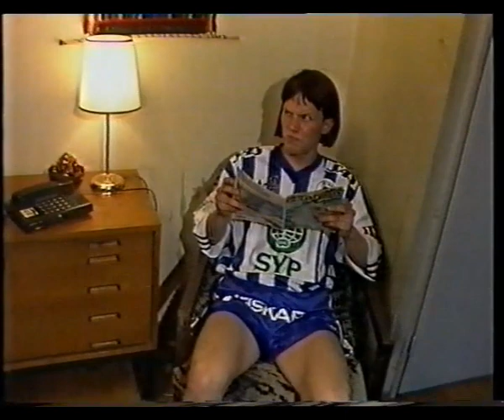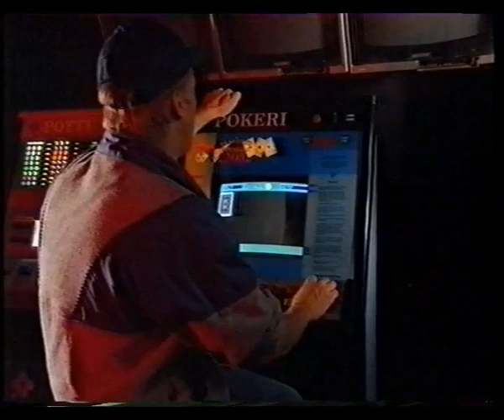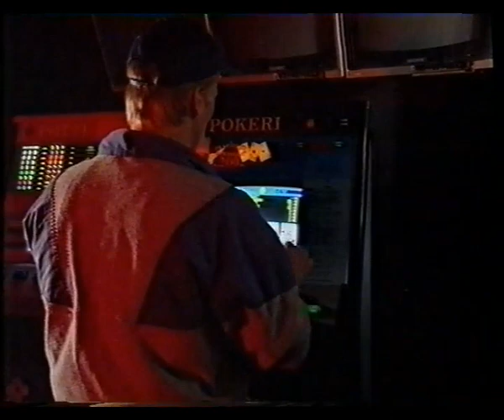Toini ja Heikki Haaman Show S01E03 (1995)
Toini ja Heikki Haaman Show on Julmahuvi -ryhmän ensimmäinen, MTV3-kanavalle tehty, mustaa huumoria sisältävä sketsisarja.